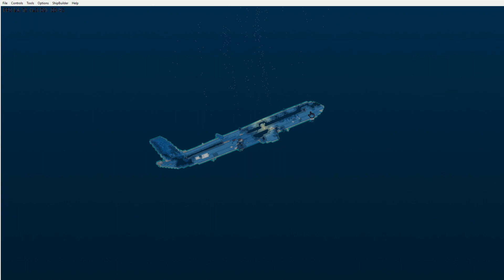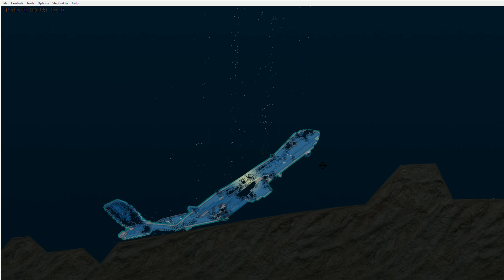Floating Sandbox 1 18 0 A350 by Wreno 2023 10 07 09 41 42